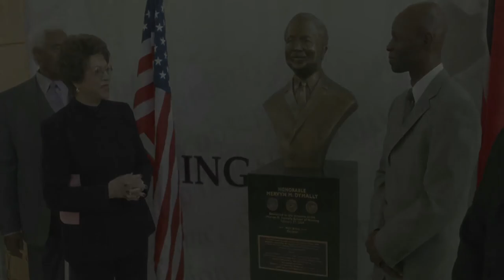Mervyn M. Dymally bust by sculptor Nijel Binns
The Mervyn M. Dymally bronze portrait bust by sculptor Nijel Binns was unveiled with Mrs. Alice Gueno Dymally, Kenneth Orduna, Supervisor Mark Ridley-Thomas and Dr. David Carlisle at the Mervyn M. Dymally School of Nursing in Los Angeles, February 27, 2014.